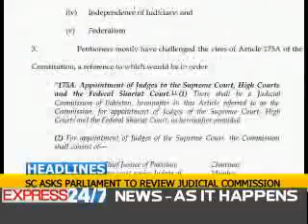News Peek (Express 24/7) 21-Oct-2010 7:00pm